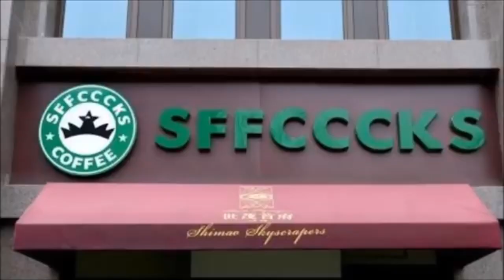OH WHO’S THAT YOU’VE USED?! Csupo